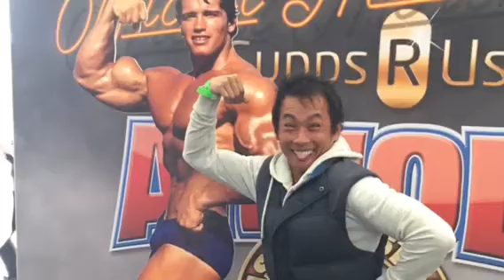I get to see Arnold